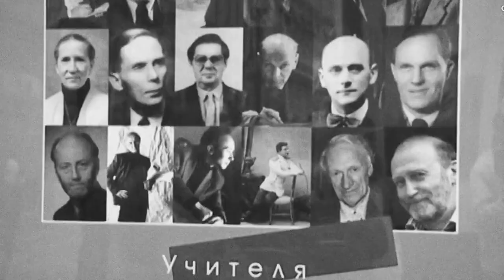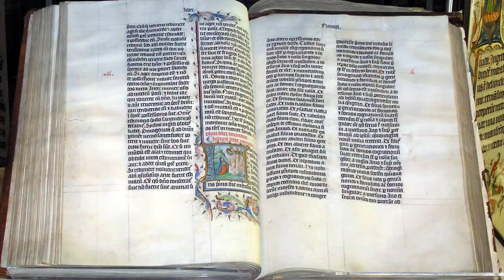Олег Погудин в программе "Красота русского романса. Олег Погудин". Портал "Иисус" 02.07.2021.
Программа из цикла «Лица Церкви»  Этот цикл является совместным проектом портала «Иисус» и телеканала «Спас».
Олег Евгеньевич Погудин - советский и российский певец, народный артист Российской Федерации. Как затронуть самые тонкие струны души человека через музыку? Чем романс привлекает публику сейчас? Об этом и о многом другом в  выпуске с Олегом Погудиным.